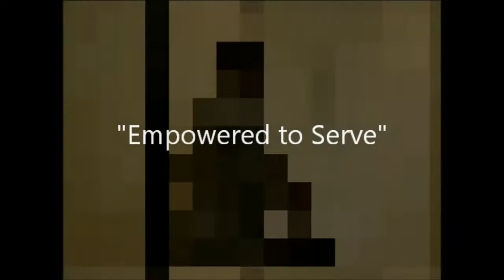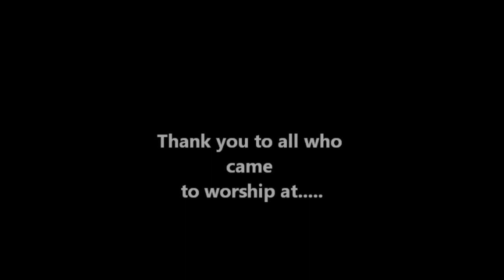The Kingdom Center presents Empowered to Serve with Apostle Aaron Mobley)